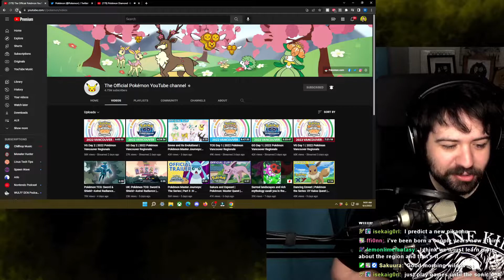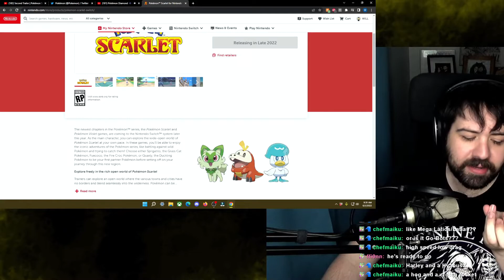Pokemon Scarlet/Violet NEW TRAILER Impressions + Analysis